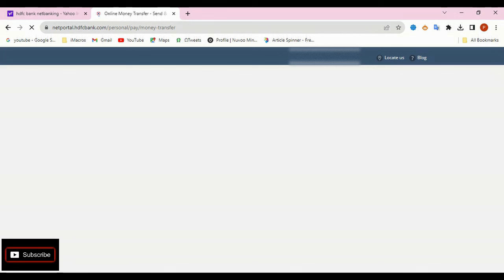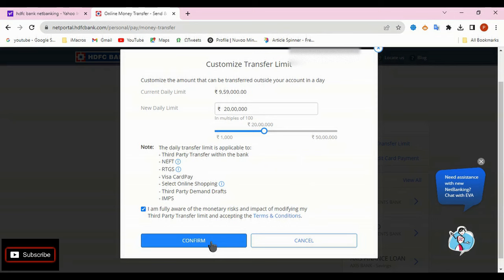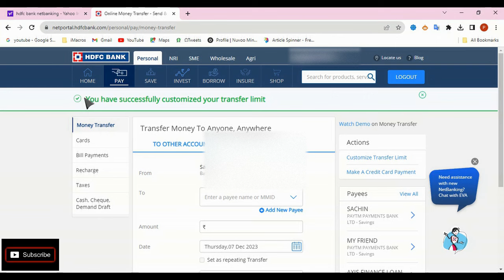How to Increase IMPS, RTGS, NEFT Limit in HDFC Net Banking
In this channel, you will get assistance regarding digital technology related to banking finance, and help regarding the latest financial technology which you use in your daily life. you can subscribe to our channel for all kinds of digital technology updates.